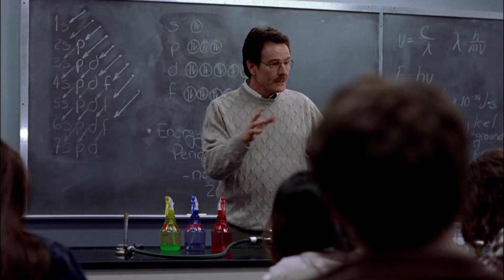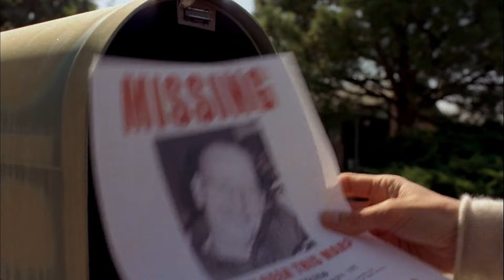2nd Part – A Chemistry Teacher Suffering from cancer Uses his Chemistry Knowledge to become Rich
Full story of Bre@king B@D